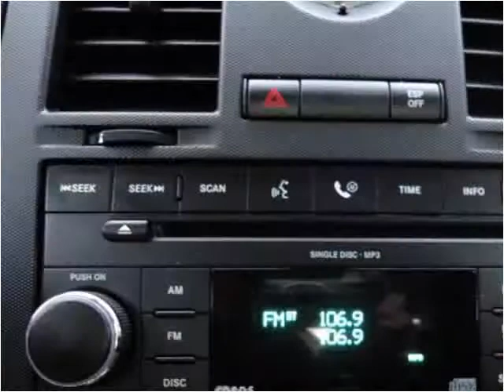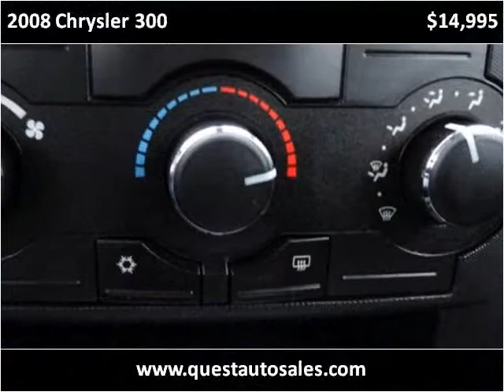2008 Chrysler 300 Used Cars Omaha NE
This 2008 Chrysler 300 is available from Quest Auto Sales.